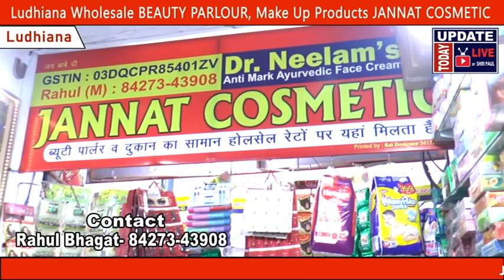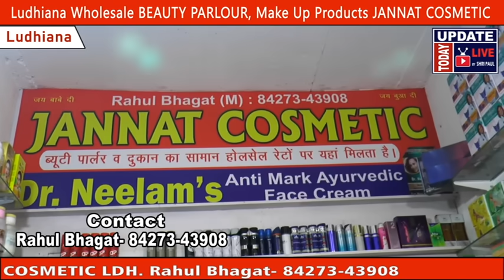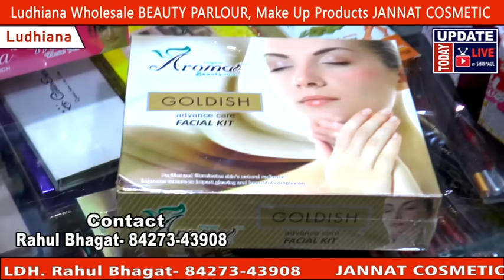Ludhiana Wholesale BEAUTY PARLOUR, Make Up Products JANNAT COSMETIC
LUDHIANA COSMETIC WHOLESALE, BEAUTY PARLOUR, SALON, HERBAL PRODUCTS, MAKEUP KITS, FACIAL CREAM, BRIDE MAKEUP,

JANNAT COSMETIC
FIELD GANJ KUCHA NO 8-9,

Cosmetic Wholesale Market in Ludhiana,
Cosmetic Product In Ghur Mandi Ludhiana,
Cheap cosmetics market in Ludhiana,
Cosmetic Items in ₹5,
Cosmetic market,
Cosmetic discount,
Cosmetic sale,
Sabse Saste cosmetic,
Original cosmetics,
Eye liner,
Mascara,
Kajal,
Facial kit
Nail paint,
Perfume,
All Kinds of Facial Cream,
Makeup tutorial,
Makeup tips,
Shampoo wholesale,
Hair gel,
Makeup kits,
Lipstick wholesale,
Herbal beauty care products,
Herbal face wash wholesale,
VIDEO DECLAIMER
THIS VIDEO IS NON PROMOTIONAL ,THIS VIDEO IS CREATED ONLY TO PROVIDE EDUCATION INFORMATION , WE ARE JUST PROVIDING MARKET INFORMATION Update Today Live By Shripaul और YOUTUBE किसी भी तरह से Paid Promotion नहीं करता | THIS CHHANEL IS NOT RESPONSIBLE FOR ANY PROFIT OR LOSS IN ANY KIND OF BUSINESS... ITS ALL DEPEND ON BUSINESS PLAN AND YOUR HARD WORK ...
INTERNATIONAL MARKET!!
Note -- plz don't call only Message 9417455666